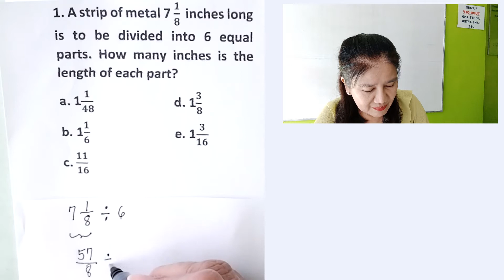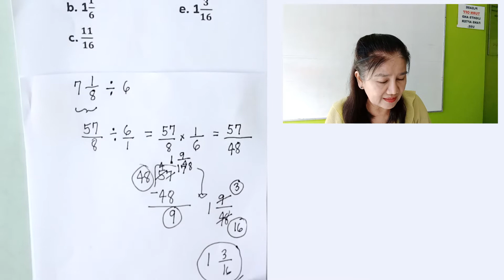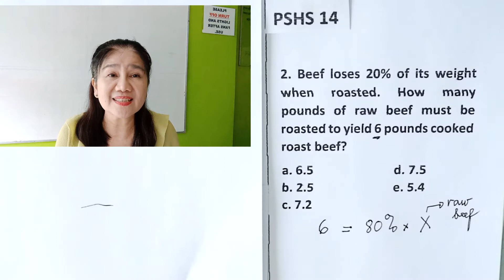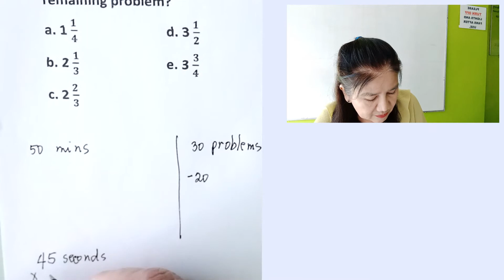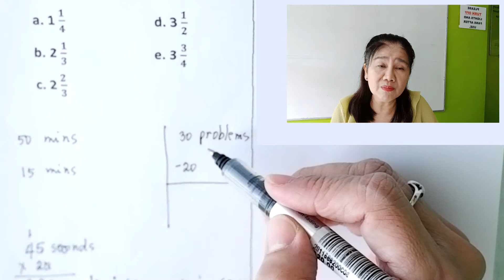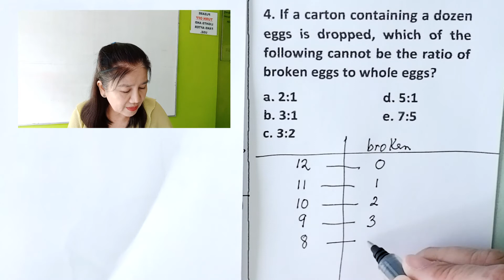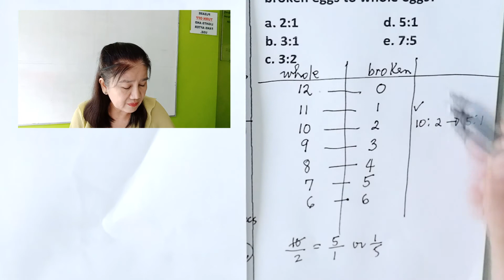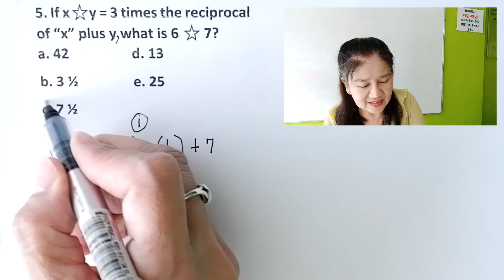PHILIPPINE SCIENCE HIGH SCHOOL REVIEW 14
If you're new to the channel, feel free to browse and view other videos.

and click on the bell notification icon so you will be notified when a new video comes up.  Have a nice day and Stay Safe!

Book Links
Lazada:

Stay Safe!